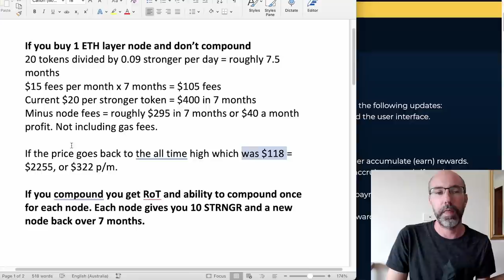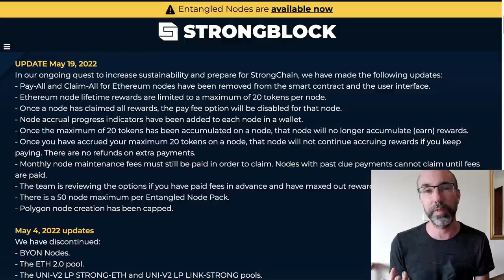STRONGBLOCK - did they just screw everyone over?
Strongblock just introduced some new changes that are very unpopular, all in the name of sustainability - the biggest being a rewards cap. In this video I explain all the changes.

Chapters:
0:00 - Intro
0:34 - Claim all and pay all removed
1:09 - Rewards cap of 20 tokens
2:17 - How many tokens remaining display and fees
3:04 - What does this mean for ETH nodes?
3:55 - Examples of costs and rewards of ETH nodes
5:13 - The project lives and dies via the community
5:35 - What I think David Moss needs to do
6:26 - Devil's Advocate - what are the benefits?
7:15 - What I think in general about it all

Get $50 FREE BITCOIN and earn interest on your crypto when you join Celsius Network using my referral code 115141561c once you've transferred $400 or more ($400 over one or many transactions!)

Want to know more about passive income, crypto and speak with me and other YouTubers directly? Join myself and other passive income success stories in the Sleep Money Club

If you want BNB airdrops VIA A WEEKLY LOTTERY, along with 1.5% daily passive income join my "My Diamond Team" team.

Get weekly lottery airdrops and earn 1% per day in PSTN tokens, massive growth potential with the Piston Race. Join my team!
Piston referral wallet: 0x52d24CA61cB3Ef5a8c9a024f573e896B0F7B5d6C

Check out the RiskFi score of this and previous projects to compare them and make better informed decisions

KEEP YOUR CRYPTO SAFE! STOP HACKERS & SCAMMERS! Always use a hardware wallet such as a Ledger. Purchase and learn more about the Ledger Hardware wallet

Welcome to the channel! I want to be earning a living from passive income and micro caps by the end of 2022. I will share my learnings, failures and successes.